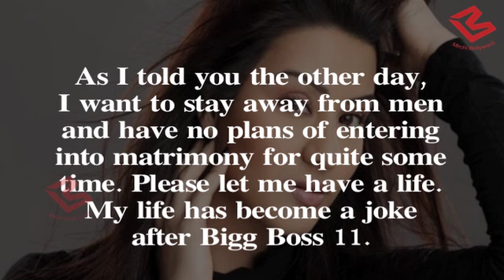BB 11: Winner Shilpa Shinde ने खोया आपा, जानिए किस बात को लेके है Bhabi Ji Aka Shilpa की नाराजगी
Bigg Boss 11 winner Shilpa Shinde got angry but why